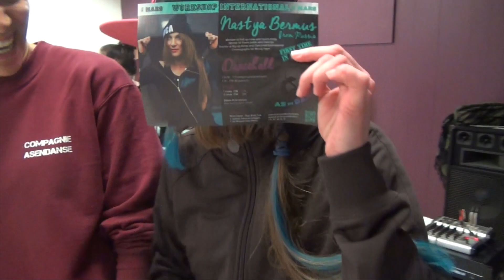Workshop ASenDANSE - Nastya Bermus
Nastya Bermus from Russia came to ASenDANSE in Bruxelles!